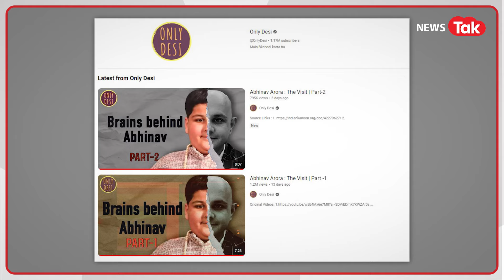Abhinav Arora: Lawrence Bishnoi गैंग से धमकी का दावा करने वाला ये लड़का कौन, विवादों में ऐसे फंसा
अभिनव अरोड़ा यूं तो पिछले एक डेढ़ साल से ज्यादा एक्टिव हैं लेकिन खबरों के एक्टिव रुटीन में पिछले 3-4 महीने में ही आए हैं. कभी रटी रटाई स्क्रिप्ट हर इंटरव्यू में बोलने का आरोप लगा, तो कभी पिता पर आरोप लगा कि वो अभिनव का इस्तेमाल कर सिर्फ पैसा कमा रहे हैं, तो किसी ने धर्म के नाम पर धोखाधड़ी के आरोप लगा दिए. अभिनव भी कभी पुलिस कंप्लेंट करने गए तो कभी यूट्यूबर्स को कोर्ट घसीट डाला. अब अभिनव के परिवार का दावा है कि अभिनव को लॉरेंस बिश्नोई गैंग से धमकी मिली है. मां का दावा है कि उन्हें लॉरेंस बिश्नोई गैंग की तरफ से एक मैसेज आया जिसमें उन्होंने कहा कि वो अभिनव को जान से मार देंगे. सिर्फ एक नहीं, अभिनव की मां ने कहा कि कई सारे ऐसे धमकी भरे कॉल्स आ रहे हैं. अभिनव सिर्फ भक्ति कर रहा है, ऐसा कुछ गलत नहीं किया.